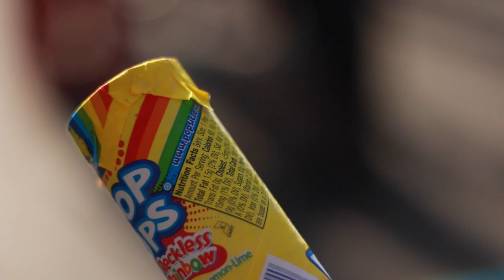E3 2014: PLAYSTATION Resumen Conferencia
Aquí os dejo un post con los mejores eventos de videojuegos del mundo

Si te sabe a poco lo que vives aquí, te recomiendo que pases por el canal de GAMEPLAYS donde juego diariamente a muchos títulos variados.

Los 'Me Gusta' son un regalo para mi, si lo compartes, doblemente mejor.

Leo casi todo lo que me mandáis, desde vídeos, canales, sugerencias, felicitaciones, o cualquier tipo de mensaje, siempre los leo. Si me gusta, comentaré el video con mi opinión.

Si quiere hacerme alguna consulta o contactarme para cualquier motivo profesional, tienes mi e-mail arriba.

Gracias amigos por estar suscritos.